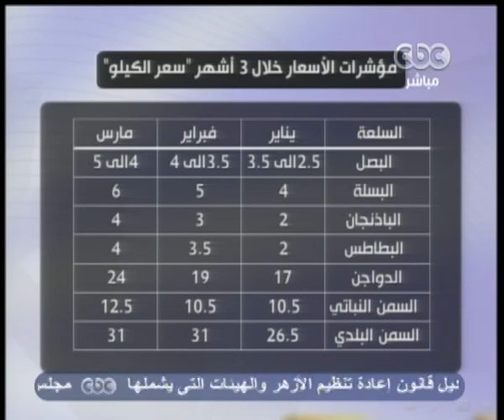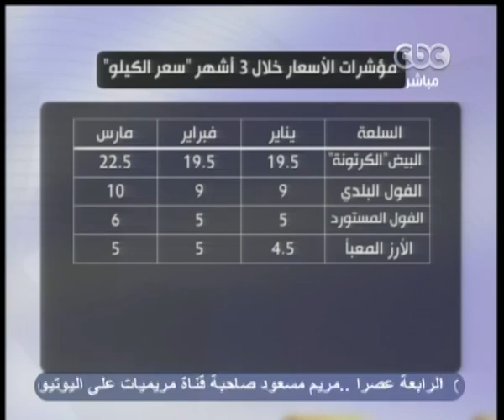زي الشمس - البيت المصري وعاصفة الأسعار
‎زي الشمس - دينا عبد الرحمن - CBC-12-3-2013
ضيوف الفقرة
صلاح جوده
رئيس مركز الدراسات الإقتصادية
ام عبد الله
ربة منزل